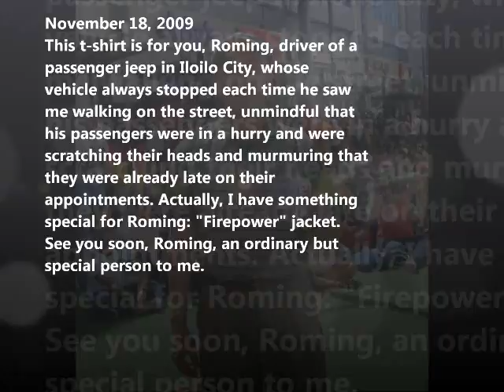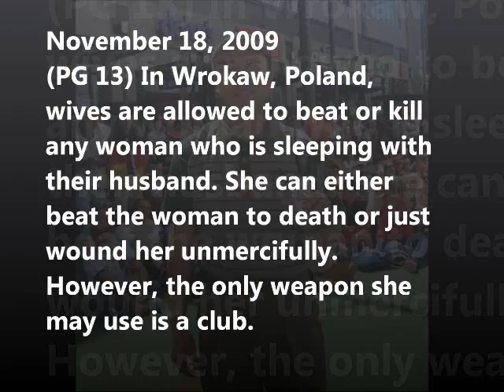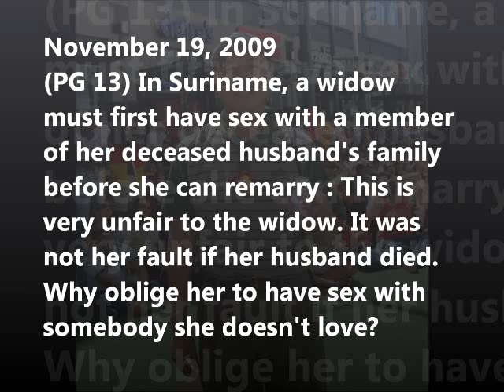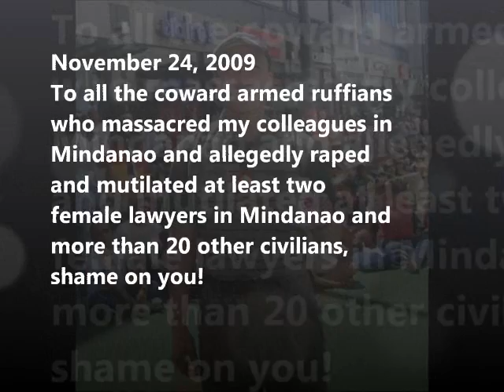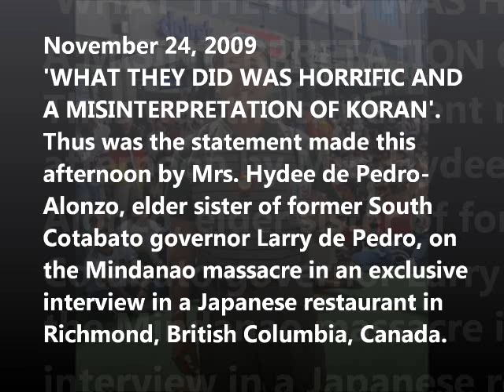UNBREAK MY HEART - Part 28